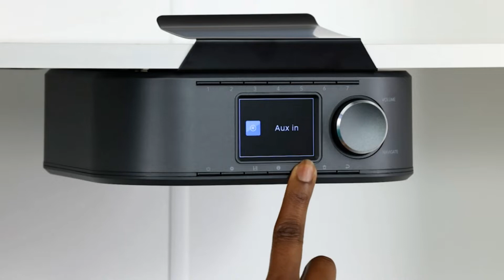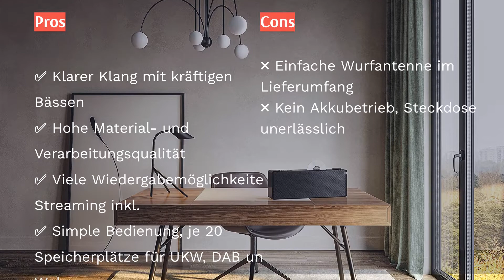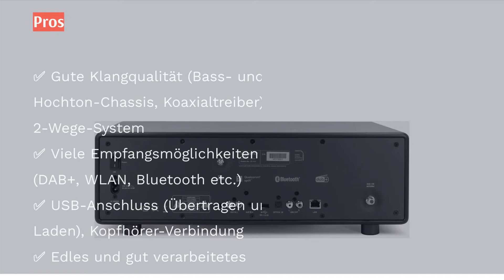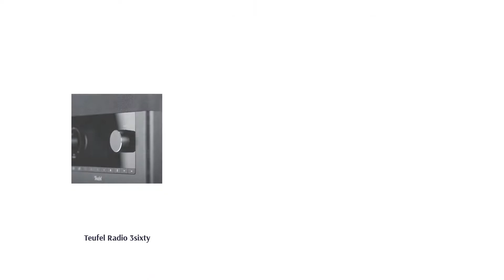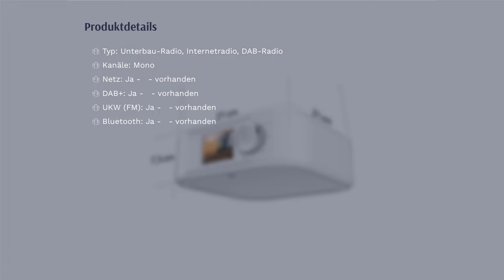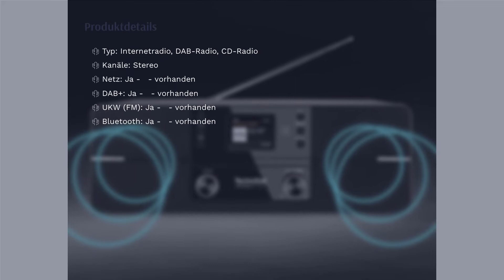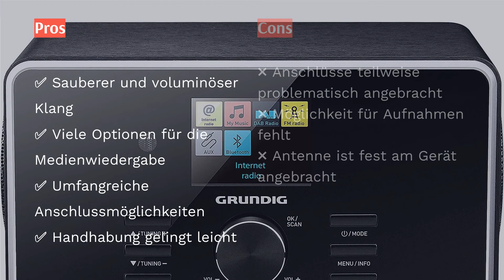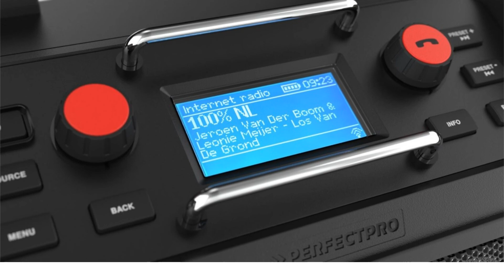🌵 Die 10 besten Inter­ne­tra­dios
00:00 Einführung
00:28 #1 - Kathrein DAB+ 200 ultimate (848,98 €*)
01:43 #2 - Loewe klang s3 (679,00 €*)
02:54 #3 - Sonoro Audio Primus (699,00 €*)
04:36 #4 - Teufel Radio 3sixty (299,99 €*)
05:43 #5 - TechniSat Digitradio 3 IR (279,00 €*)
06:55 #6 - Hama DIR355BT (124,99 €*)
07:52 #7 - TechniSat DigitRadio 371 CD IR (159,99 €*)
09:05 #8 - Loewe klang s1 (388,94 €*)
10:11 #9 - Grundig DTR 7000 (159,99 €*)
11:54 #10 - PerfectPro ROCKPRO (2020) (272,09 €*)
12:51 Ende